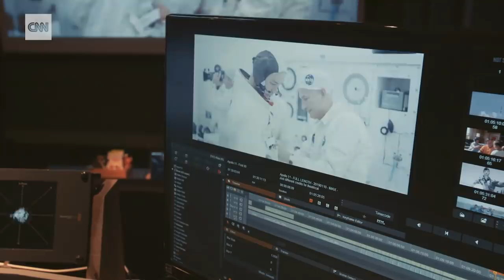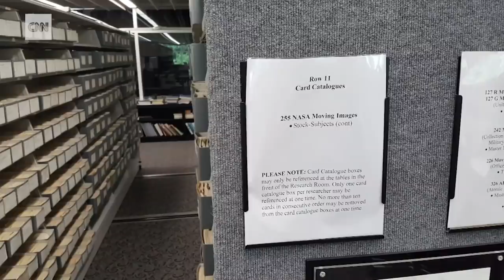Video from Apollo 11 like you've never seen it before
"It was jaw-dropping," says the director of "Apollo 11." Todd Douglas Miller talks about discovering 50 year old film of the historic launch in pristine condition.